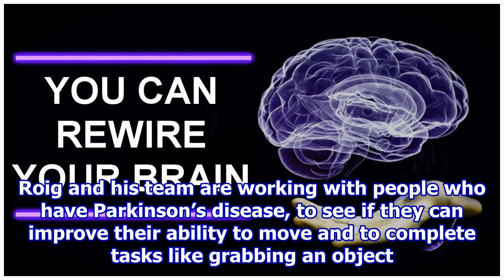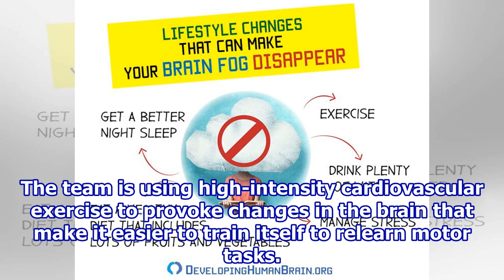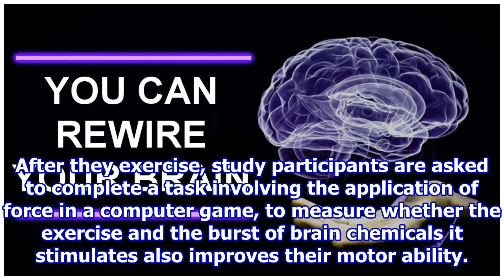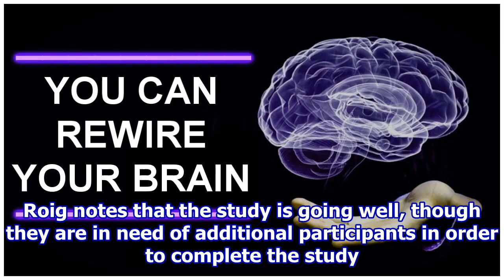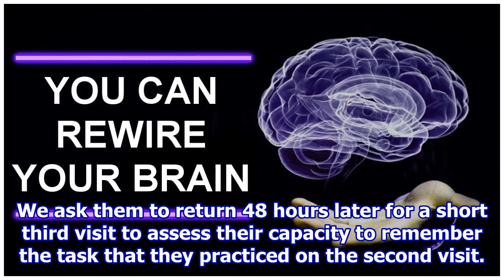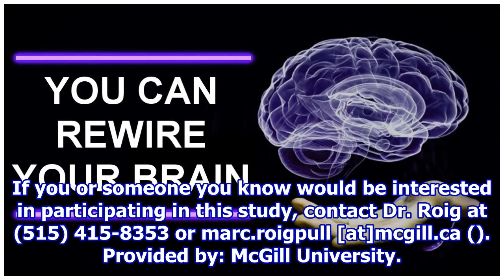Exercise to change the brain